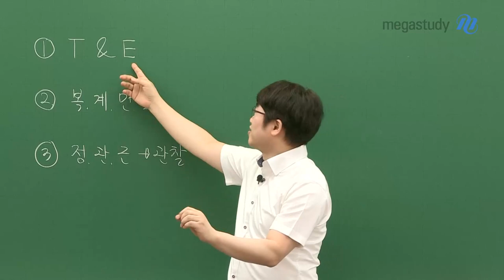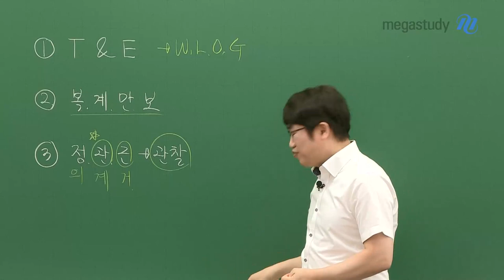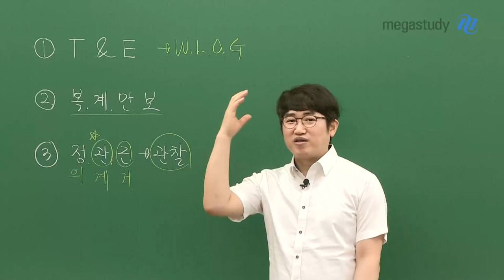[메가스터디] 수학 양승진쌤 - 6월 모평 총평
종착역이 아닌 과도기를 잘 넘기기 위해서는
가볍게 반성하고 미흡한 부분을 잘 보완하면 앞으로 더 빠르게 나아갈 수 있습니다.

* 6평을 통해 얻은 3가지 키워드 *

1. T&E
에러를 걱정하지 않고 다양한 시도를 하다 보면
결국 정확한 답을 찾을 수 있습니다.

2. 복/계/만/보
복잡한 계산을 만나면 일단 보류하고
마지막에 답을 관찰해보세요.

3. 정/관/근
정의, 관계, 근거를 통해
정확하게 관찰하는 연습을 해보아야 합니다.

한 번 더 상기해보고 긍정적인 마음으로
승진쌤과 함께 마지막까지 화이팅 해봅시다

٩꒰｡•◡•｡꒱۶